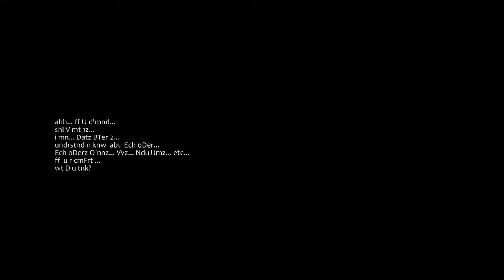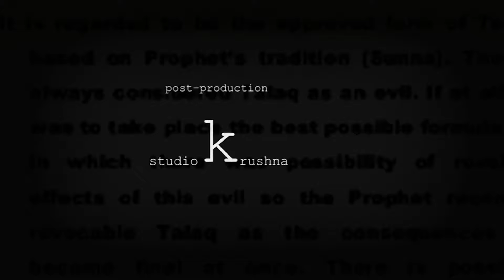unbound : dnuobnu _ (short film)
raghu raghav garbage collection